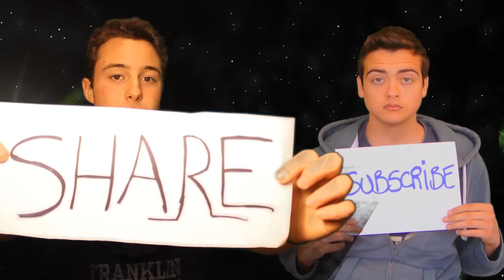Banana Gun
-short action movie-
Designed and created by:
-Cherotate-
-Foolish films-
Created with kdenlive, after effects.